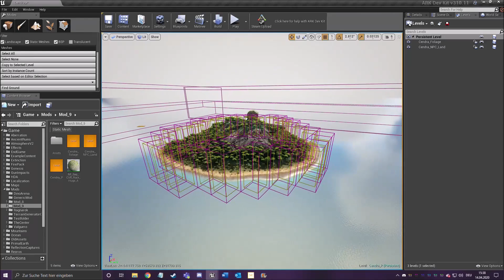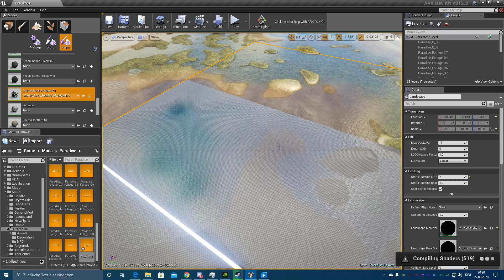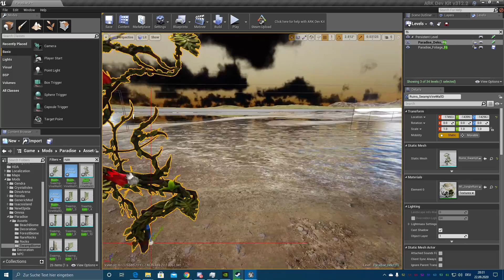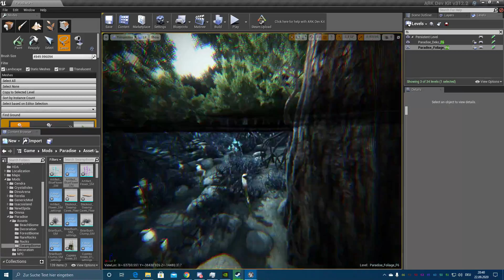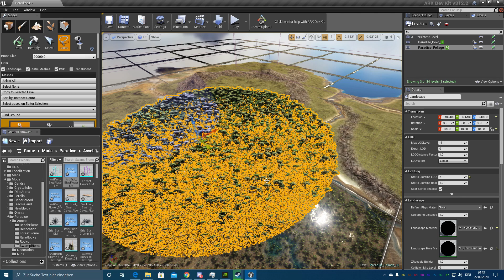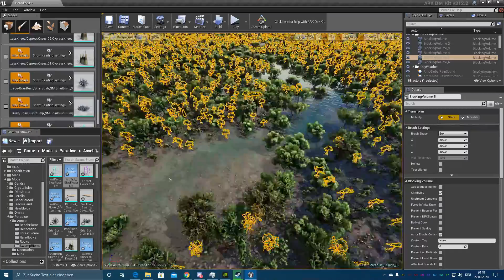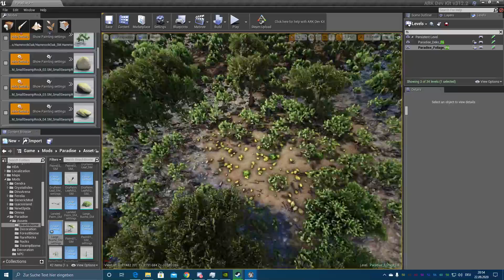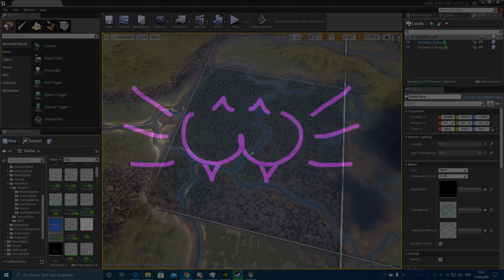Foliage Seed und neues Mikrofon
Heute mal ein Video zu schnellem setzen von Foliage und ein paar Foliage Experimente. Außerdem teste ich mein neues Mikrofon^^

Mein neues Mikrofon:

Schau doch mal auf meinem ARK Modding Discord Server vorbei xD

Mein Kanaltrailer
Track: Rave New World - Home (feat. Hayes)